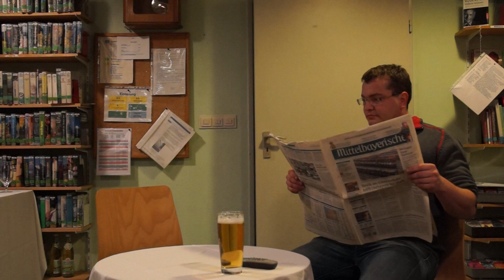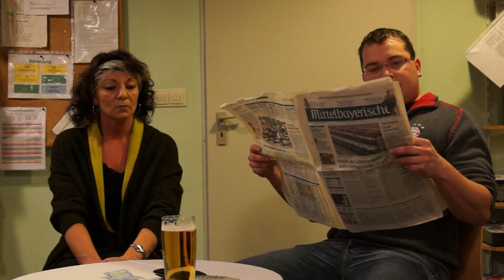Der Ehestreit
Sketch: Ein typischer bayerischer Ehestreit.